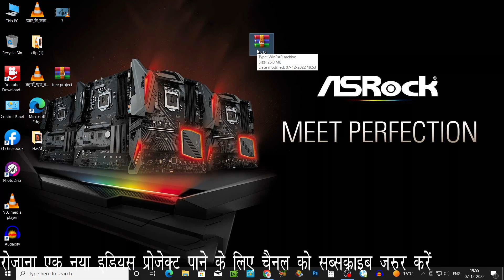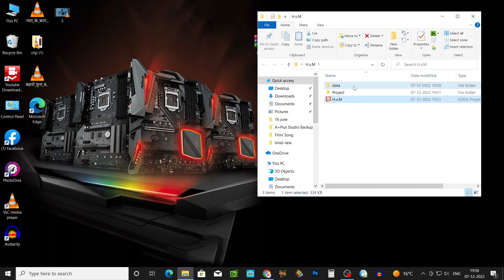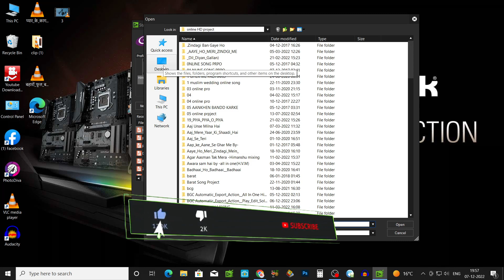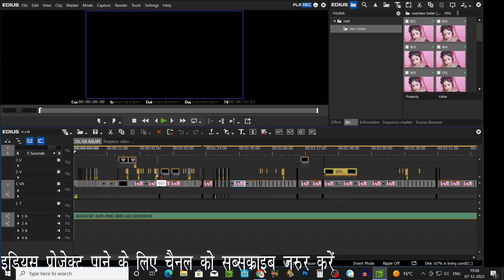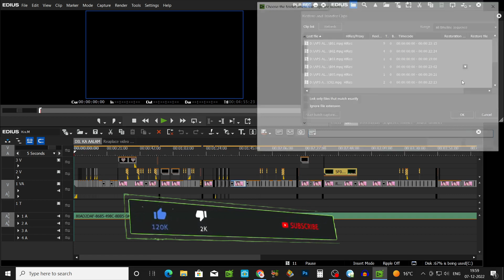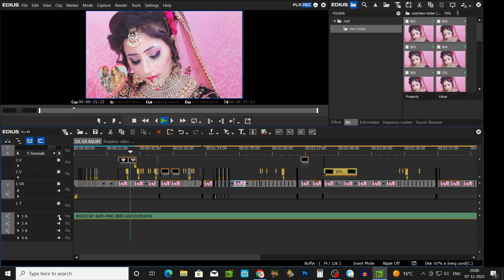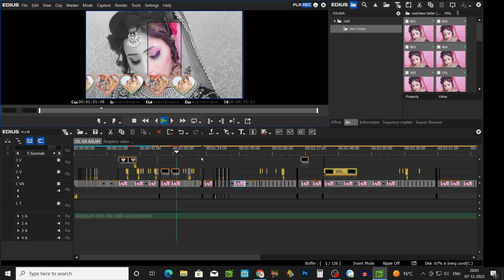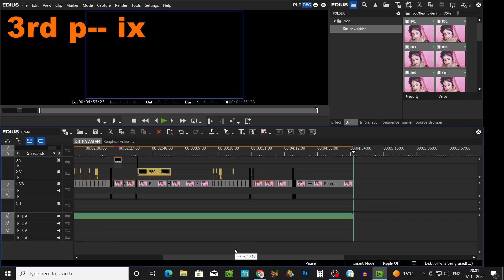edius Cut To Cut Vidhi Song Project Free Download 100%allinonehindihilight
namaskar doston aap dekh rahe hain all in one hindi hilight youtube chnnal
aaj ham aapke liye ek naya song project leke aaye hain jo ki vidhi song project hai jo ki bilkul muft hai
project ki rar file ke uper hamne pass.. lagaya hua hai jo aapko vedio me teen hisson me text me likha hua mil jayega
Edius free song project